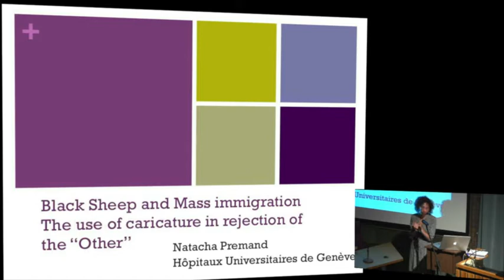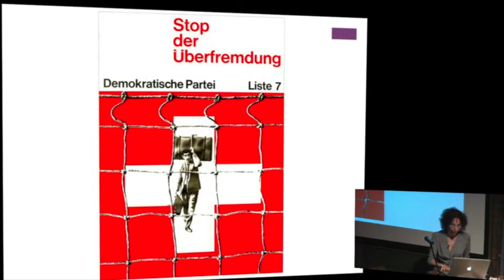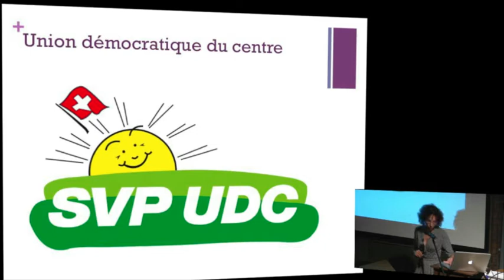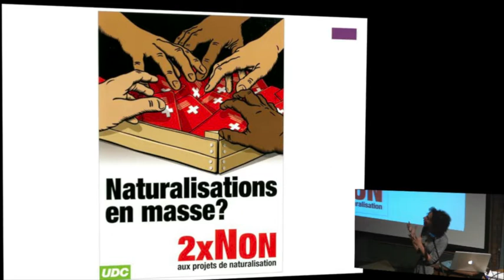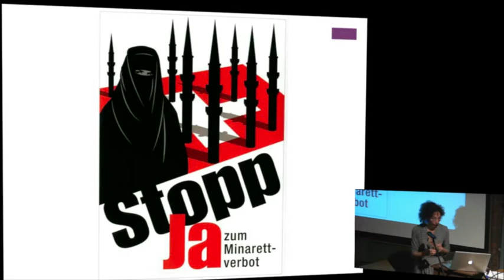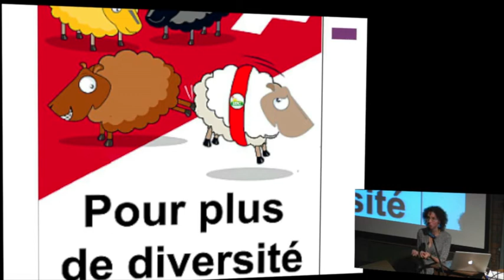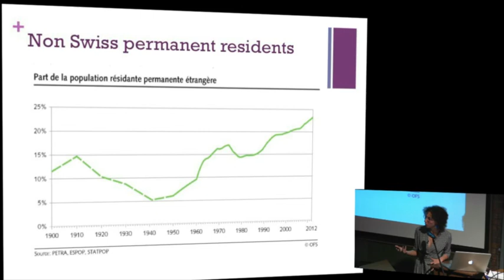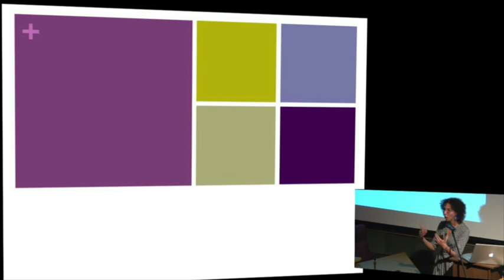Natacha Premand - Black Sheep and Mass Immigration... (ASI 2014)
Natacha Premand - Black Sheep and Mass Immigration: The Use of Caricature in Rejection of the "Other" (ASI 2014)

In recent years, right-wing political parties in Switzerland have initiated several referenda on issues pertaining to the admission and residency of foreigners. In this paper, I will examine the ways in which the "other" is constructed in the political discourse of Switzerland's Union Démocratique du Centre, one of the instigators of these referenda. I will argue that the image of foreigners in official discourse as important contributors to Swiss society and the economy is successfully undermined by their depiction by the right wing as "black sheep" -- literally so in one controversial but effective advertising campaign. By also associating negative characteristics with particular ethnic groups, the right seeks to elicit fear and rejection. This contributes to establishing negative connotations with respect to all foreigners or minority groups, regardless of any explicit or specific voicing of concerns. In response to these campaigns, the United Nations' Committee on the Elimination of Racial Discrimination has recommended that the Swiss Federal Commission on Racism be given more independence from government and be empowered to regulate the media and political discourse. The paper attempts to better define the space created by these campaigns as a site of impact on the mental health of foreign populations and minority groups that has been neglected and is in need of urgent study.